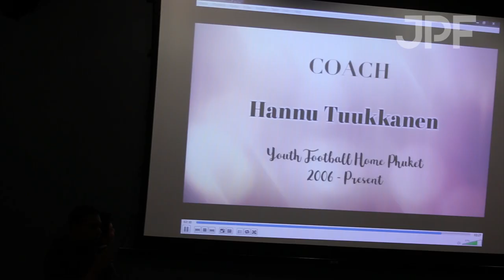SINGACUP 2017 (HD)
Asia's Premier International Youth Football Tournament, 4 - 10 November 2017, Kallang Field & The Cage Sports Park.